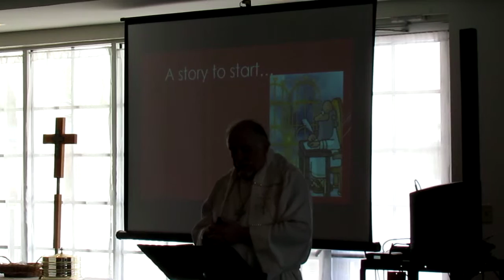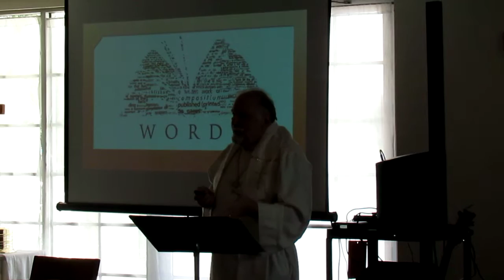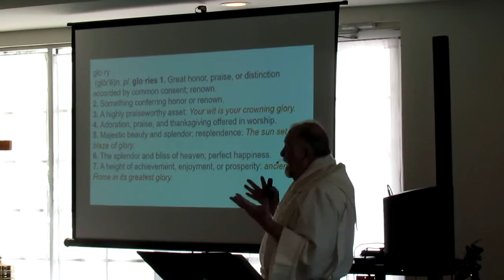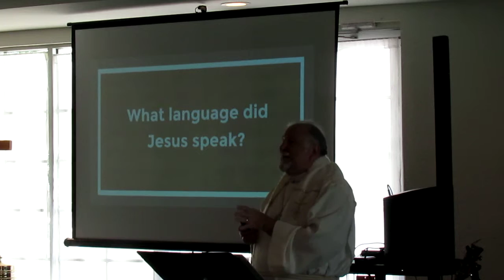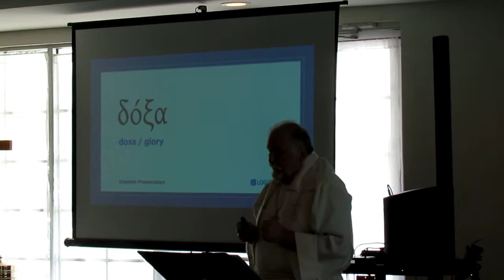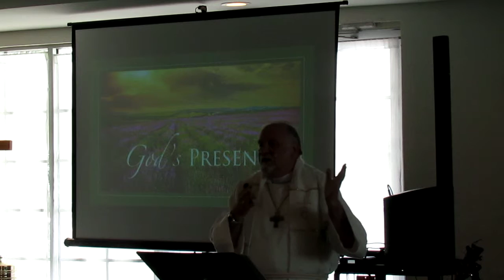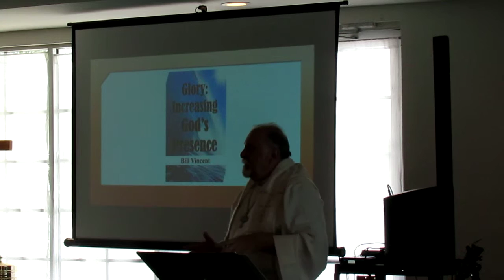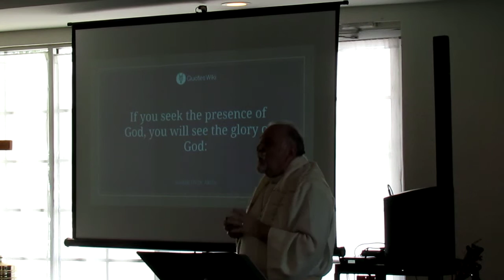Glory, June 2nd, 2019 Pastor Jortack